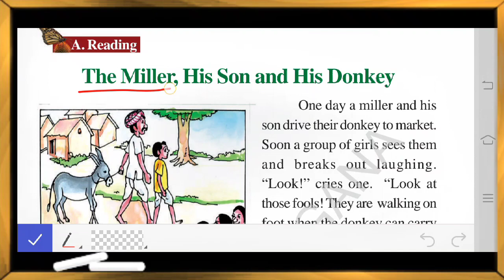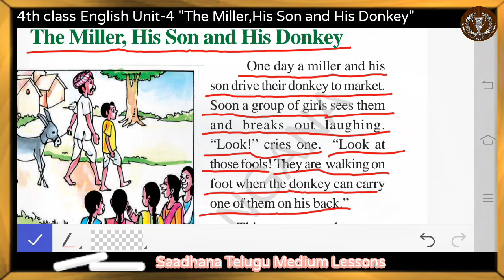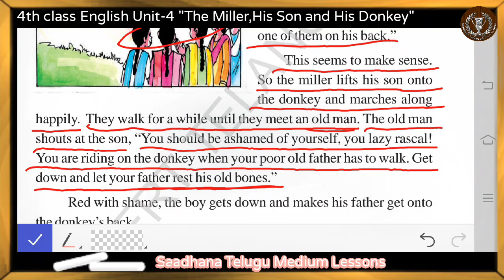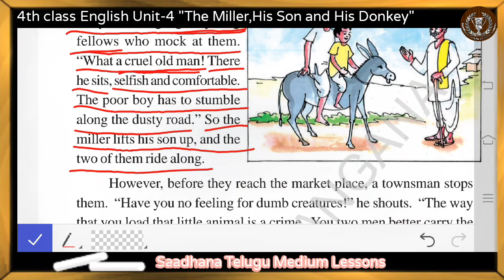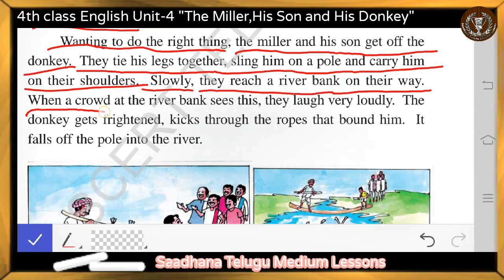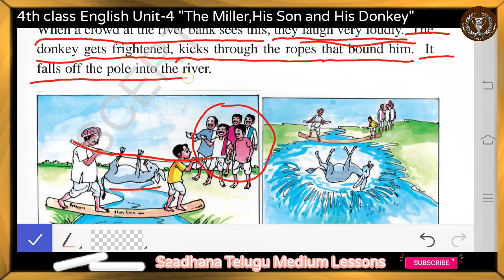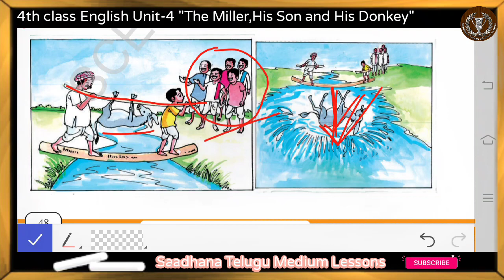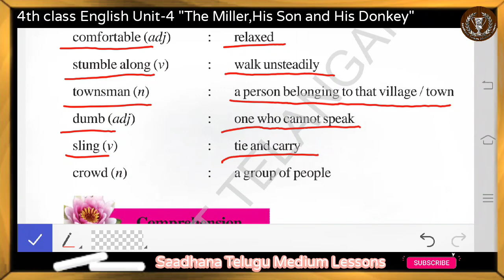4th class English Unit-4"The Miller,His Son and His Donkey"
4th class English Unit-4"The Miller,His Son and His Donkey"